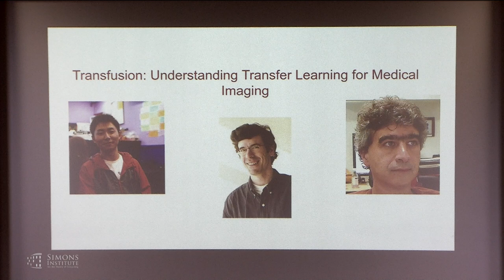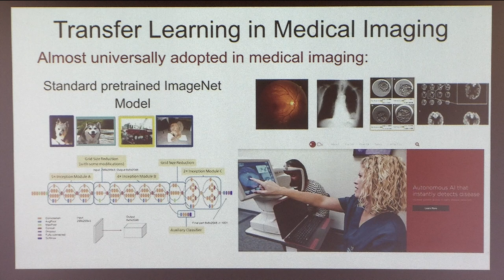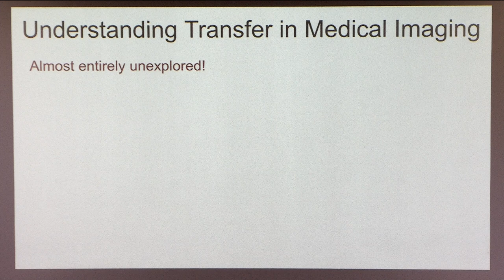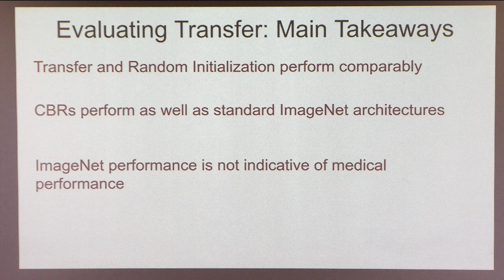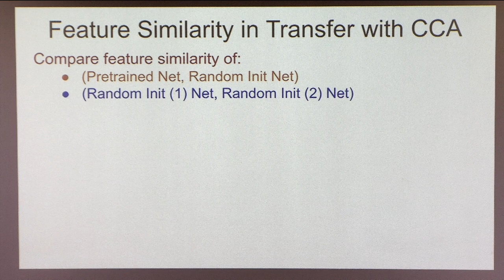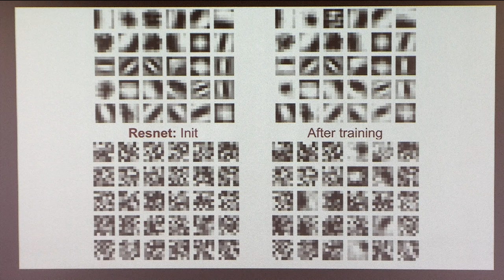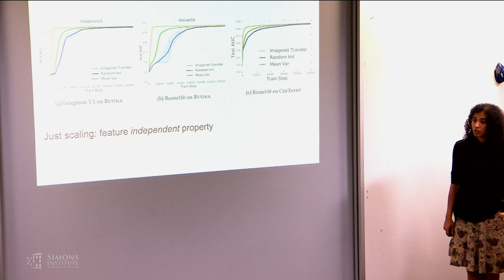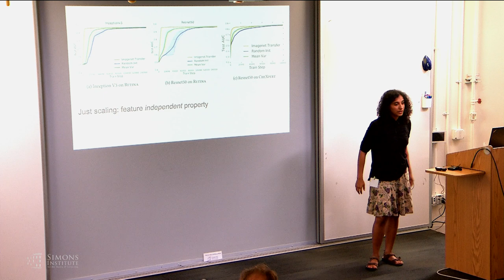Towards Understanding Transfer Learning with Applications to Medical Imaging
Maithra Raghu (Cornell University & Google Brain)
Frontiers of Deep Learning